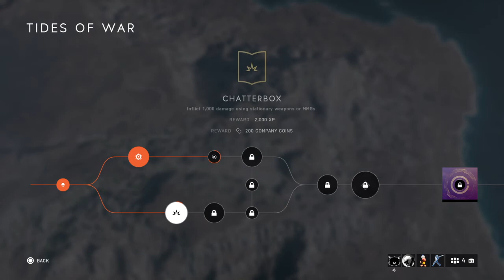Battlefield™ V_20220523113828